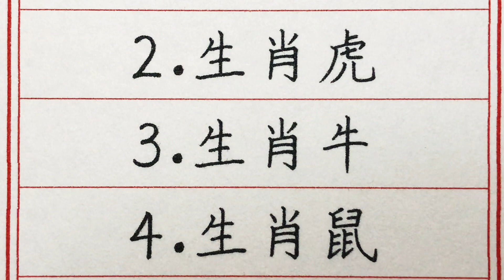老人言：11月份，5生肖腳踩狗屎運，頭頂聚寶盆越來越有錢